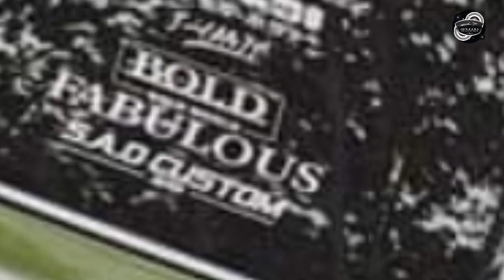TOYOTA KDH SUPER GL for sale in Sri lanka | Wahana aduwata | ikman.lk | pat pat.lk